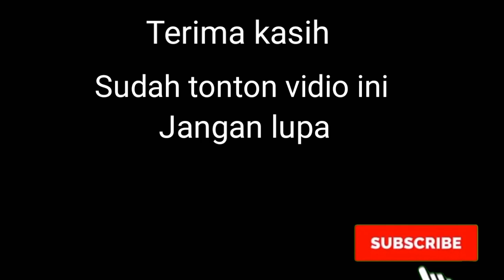Beli Alat-alat Pancingan Murah ketemu kawan MNT//Maniak Nila Tegal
Beli peralatan buat pancingan di bumijawa sambil jalan-jalan di daerah pegunungan

d & t toko alat pancing bantul daerah istimewa yogyakarta
toko alat pancing & aquarium indra jaya kabupaten wonogiri jawa tengah
toko alat pancing niaga jombang kabupaten jombang jawa timur
toko alat pancing daya raya kota makassar sulawesi selatan